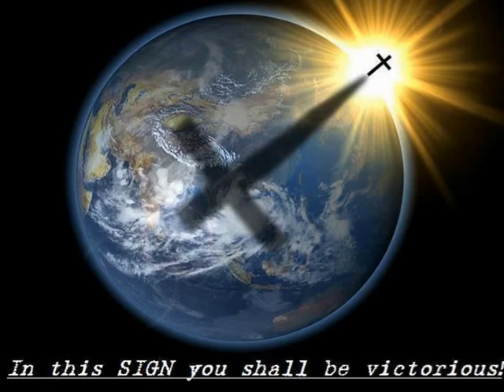Veliki PEТАК (Vesna Biorac)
У свакој другој вери човек је остављен сам да се бори са својим гресима, а Бог га помаже са висине и даљине. Само је у хришћанској вери Бог сишао у овај људски живот и СТРАДАО ЗА НАС да би нам обезбедио спасење и освоји нам вечни живот.